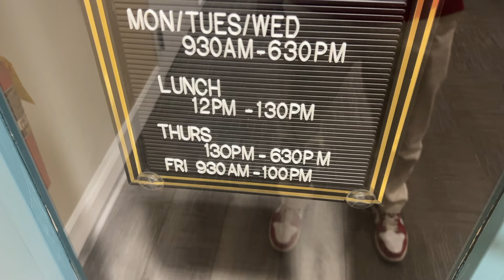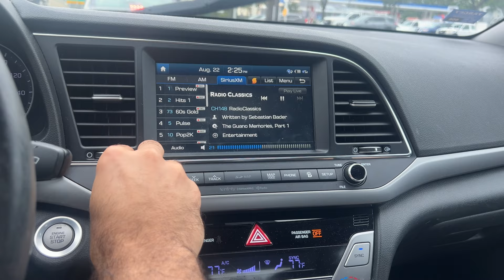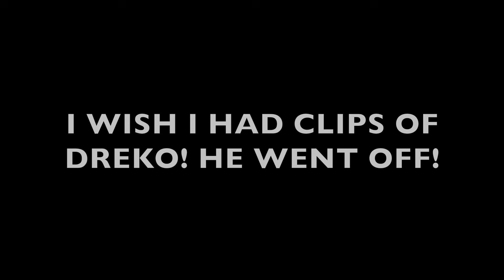I teamed up with Dreko!!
Make sure to tune as i travel with The Next Chapter.